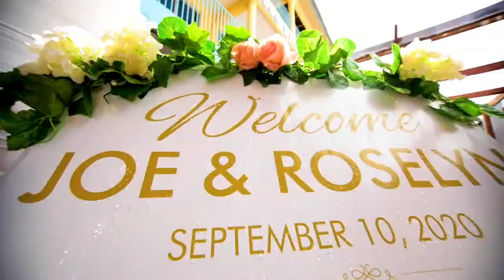JOSEPH & ROSELYN TRADITIONAL HIGHLIGHT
A Love Story Filmed by Mcjay Films

Congrats Joseph & Roselyn

Song: Ginger me by @heisrema

Groom: @joemanteaw
Bride: @misroselyn
Bride Dress: @modabertha
Kente: @directkente
MUA: @_vee_glamour
Photography: @_wildimaginations & @mcjay_photography
Videography : @mcjayfilms_ & @mcjay_photography
Decor: @alltalentstheplanner
Bridal Robes : @pnj_events_gh
Bride’s shoes: @rubysbridal
Bride’s accessories : @accessorieshub_gh
Fan: @blackish.bridalfans
Bridal team's lace: @agapelooks_fabrics
Groom clothes: @odinacouture
Groom’s men: @kingklodins
Groom shoes: @chasteshoes
Food: @pegadoscatering
Local bar: @coconutandcogh
MC: @kwabena_asare_your_mc